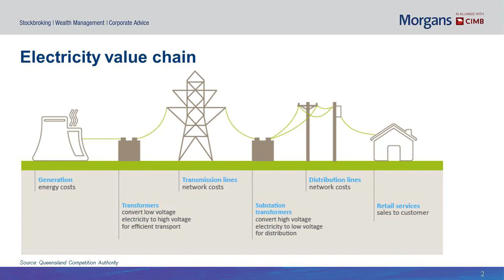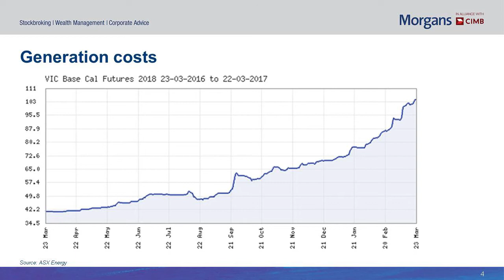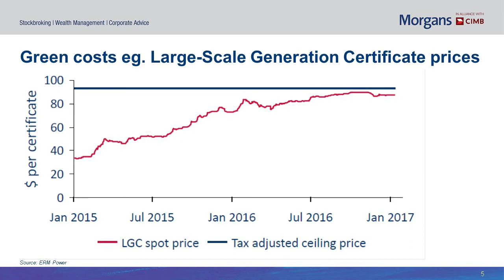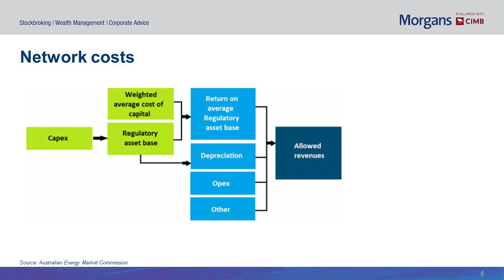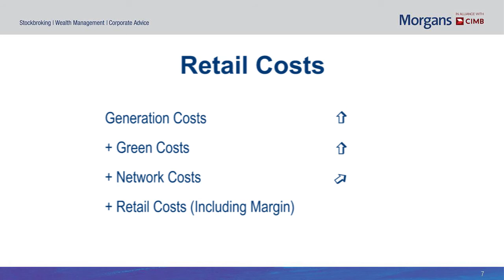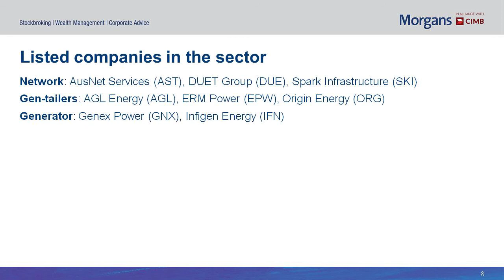Power Prices: Nathan Lead, Senior Analyst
Nathan Lead Senior Analyst at Morgans discusses what is causing power prices to rise strongly and what companies are likely to be impacted.